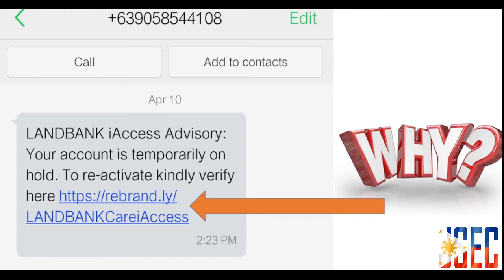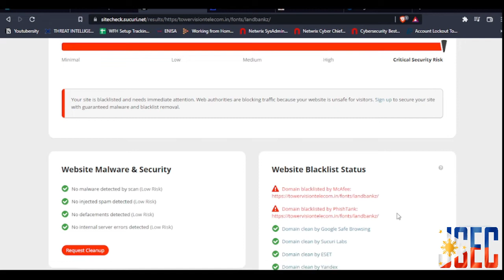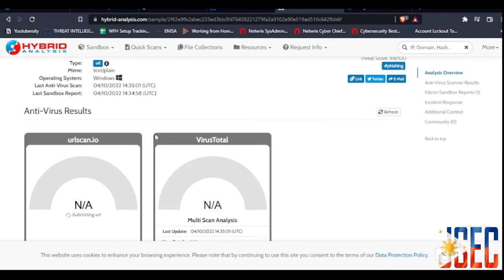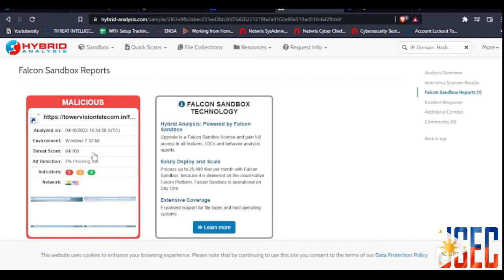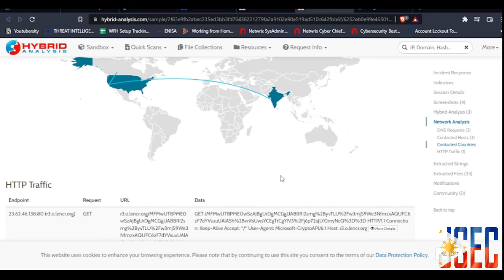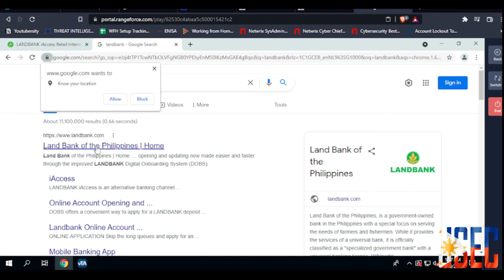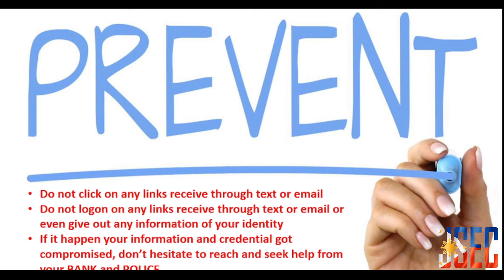Laganap na naman ang pang-gaganso| Huwag mabiktima, Alamin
Investigating Smishing, text messaging with URL link